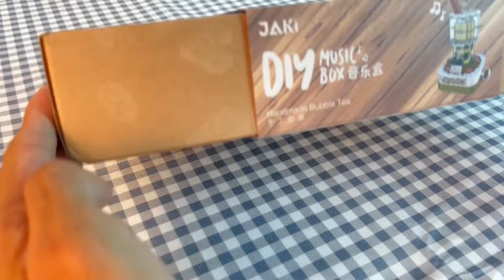Quickly build a milk tea music box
Jiaqi Brand of Chinese building blocks